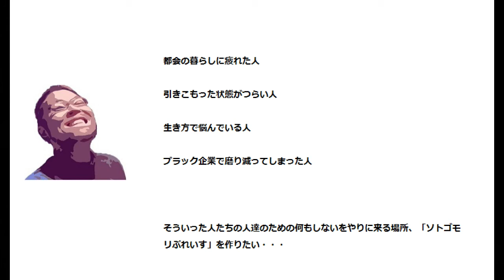【空き家ルームシェアハウス計画！続・架橋ポリ管を引くDIY】マグロール断熱と防音を施して架橋ポリ管と再び格闘する初めてのDIY